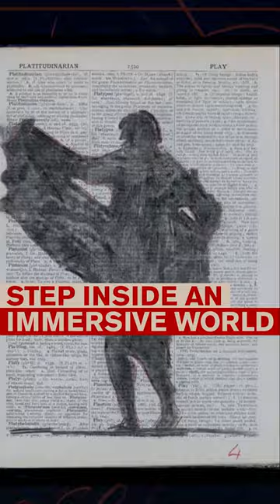The ★★★★★ Immersive Art Exhibition of the Year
The i
Evening Standard
The Guardian
The Observer

Enter a new, immersive world by the multi-sensory artist and global creative powerhouse William Kentridge, in our major autumn exhibition.

William Kentridge, South Africa’s most celebrated living artist, takes over the Royal Academy Main Galleries from 24 September — 11 December 2022.